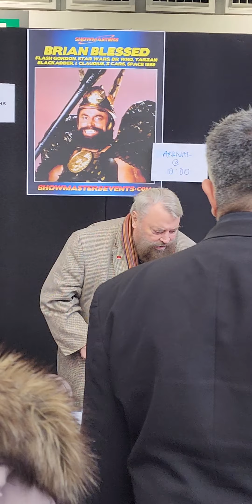Sam J. Jones "Flash Gordon" reunited with Brian Blessed "Vultan" at London Comic Con Spring 2023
Sam J. Jones reunited with Brian Blessed at London Comic Con Spring 2023.  Have the volume up to hear Brian Blessed yell "Gordon's Alive."  Sorry about the video, I was lucky to capture this moment.